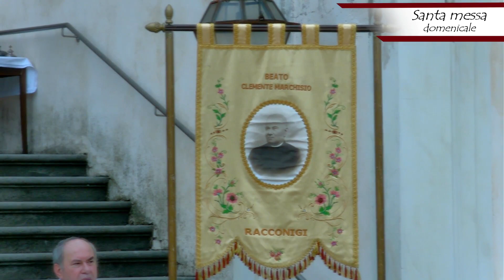Messa in castello